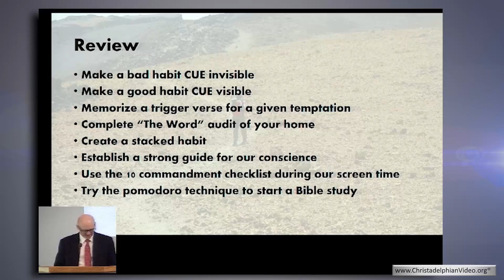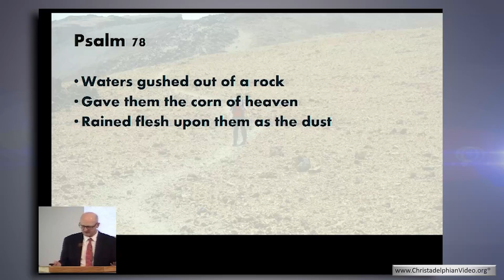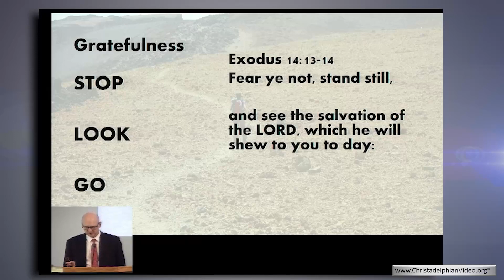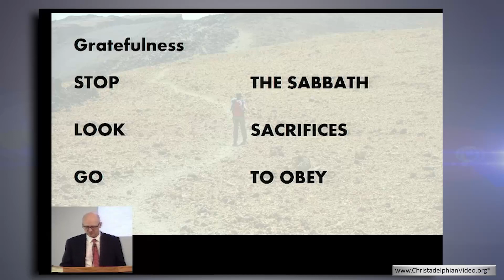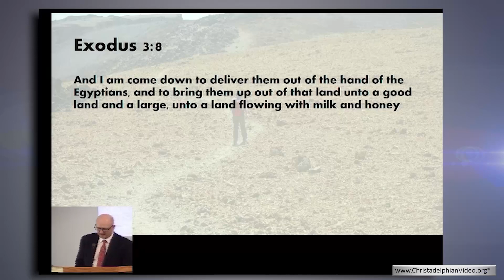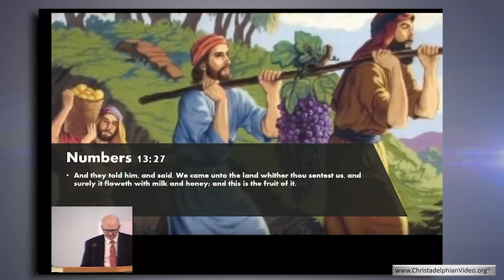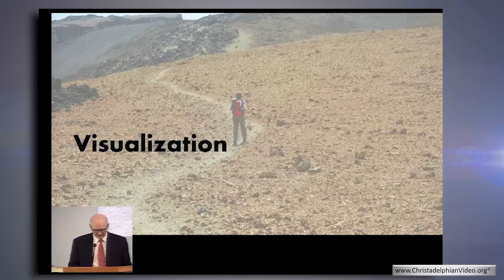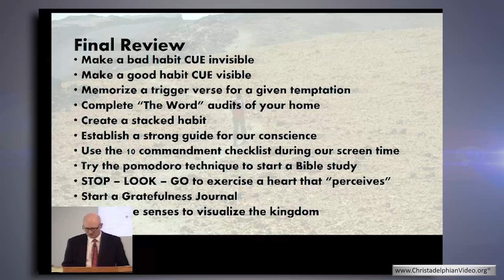Our own Wilderness wanderings #3 'Trusting In The Lord'